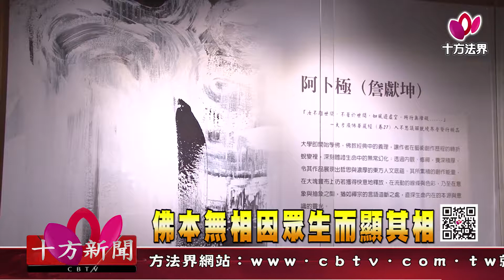十方法界》20180913佛本無相因眾生而顯其相